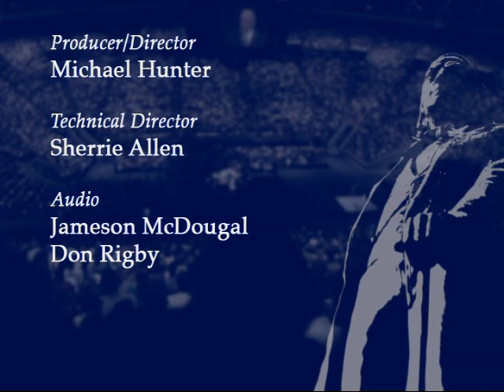These Are the Times | H. David Burton | 2009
Although turbulent, today is the "best of times" because the gospel of Jesus Christ has been restored. Here are some ways the gospel brings hope to the world.

H. David Burton was the Presiding Bishop of The Church of Jesus Christ of Latter-day Saints when this devotional address was given on 1 December 2009.